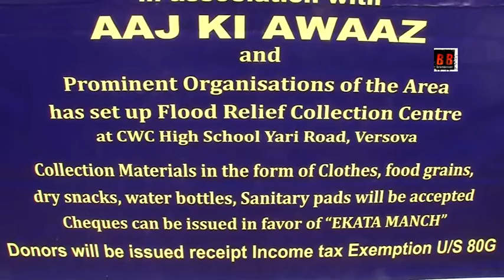Ekta Munch & Ajay Kaul Taken Initiative For Maharashtra Flood Affected